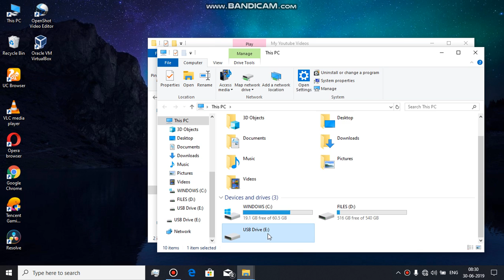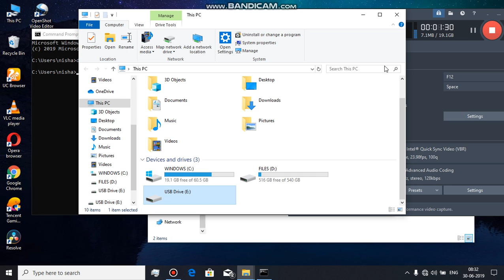Readonly problem during disk formatting fix Remve write protection from disk